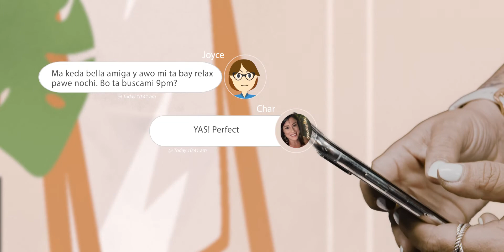2 amiga, 1 diferencia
SHORT MOVIE HOH
Conoce un amistad bunita cu ta aprecia y respeta otro aunke tin 1 diferencia grandi!

🎥 Filming and production:
Gleison Mateus Moreira
💁🏻‍♀️Participante pelicula:
Stem Rachel Kraaivanger (Joyce)
Stem Tanisha Scharbaay (Waiter)
Charlaine Huntington (Char)